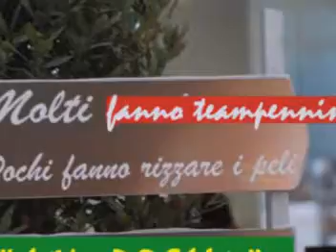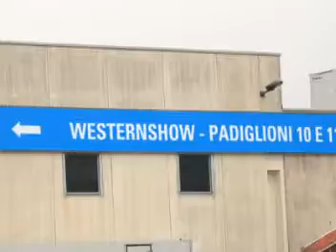MY DREAM VALEGGIO.. alla fiera cavalli 2010.mpg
Quest'anno le vincite alle gare di team penning per il my dream sono state veramente eccezionali!!!  Poche iscrizioni...grandi risultati.